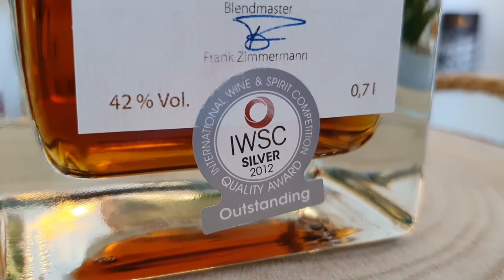Rum Company 15 | Rum-Tasting 🥃 GARANTIERT 15 Jahre alter karibischer Rum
ℹ Seit Ihrer Gründung 2009 dreht sich bei der Rum Company alles um das Thema Rum. Seit mittlerweile vielen Jahren vertreibt das Rum Company Team, um die Gründer Martin Heim, Wolfgang Weimer und Frank Zimmermann nicht nur die verschiedensten Rums, sondern stellt unter der Federführung von Frank Zimmermann selbst preisgekrönte Rums her.
In diesem Video stelle ich Euch den "Rum Company 15" vor. Ein Rum, dessen Name Programm ist. Warum und was ist das Besondere? Darüber rede ich hier in diesem Video. Viel Spaß und Prost 😊 ⠀⠀

- - - - [RumtastischCrew] - - - -
- - - - [Meine Top Rums] - - - -
- - - - [Quellen] - - - -
- - - - [Hinweise] - - - -
Bitte denkt immer daran das Alkohol gesundheitsschädlich ist und abhängig machen kann. Deshalb sollte er nur in geringen Mengen und erst ab einem Alter von 18 Jahren konsumiert werden!
- - - - [Tags] - - - -
- - - - [Verbraucher-Hinweis] - - - -
Ich wurde in meiner redaktionellen Arbeit und meiner Meinung vom Hersteller, sowie vom Verkäufer nicht beeinflusst.